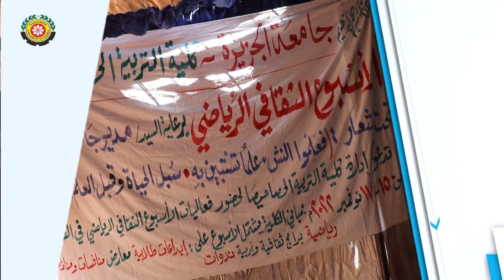شاهد / الأسبوع الثقافي الثالث لكلية التربية الحصاحيصا